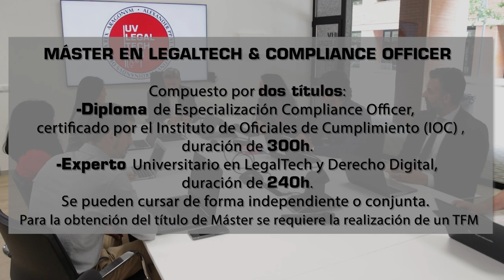Máster en LegalTech & Compliance Officer de la Facultat de Dret-UV. Nadia Ávila.